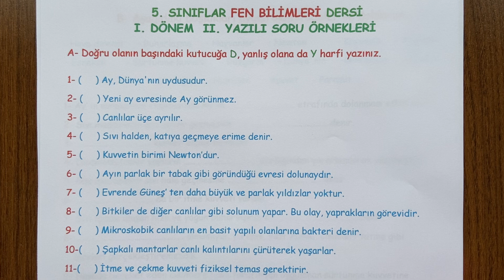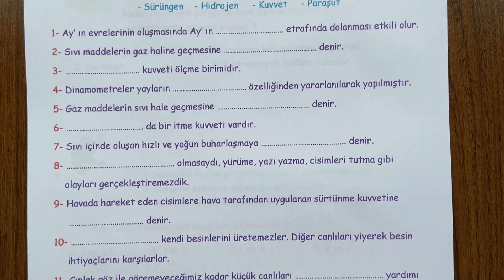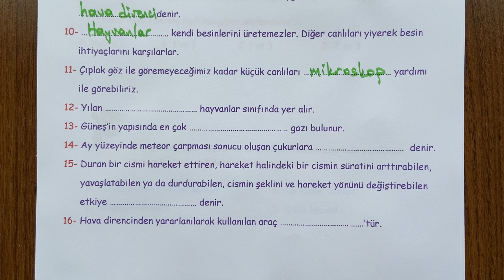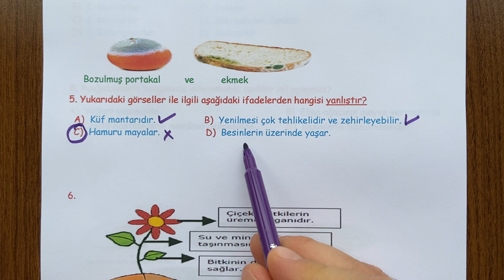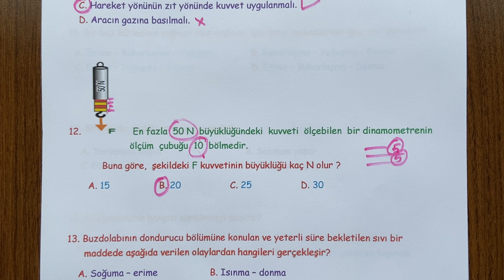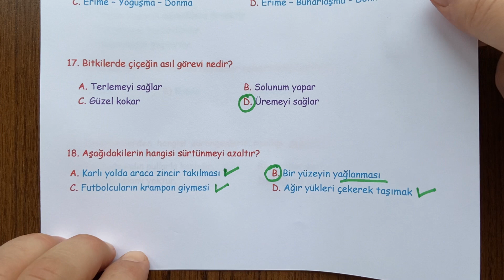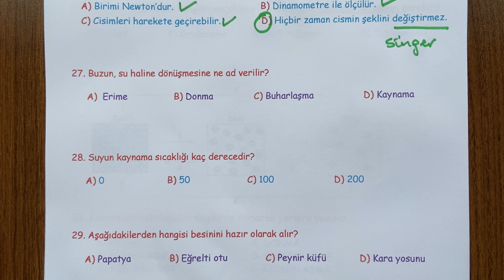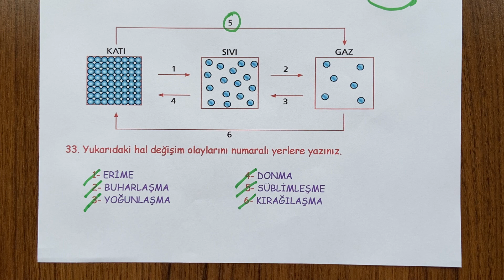5. Sınıf FEN BİLİMLERİ 1. Dönem 2. Yazılı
Sevgili arkadaşlar,  5. Sınıf  FEN BİLİMLERİ  dersi, 1. Dönem 2. Yazılı soru örneklerini sizlerle paylaşıyoruz. İyi seyirler,  iyi çalışmalar.